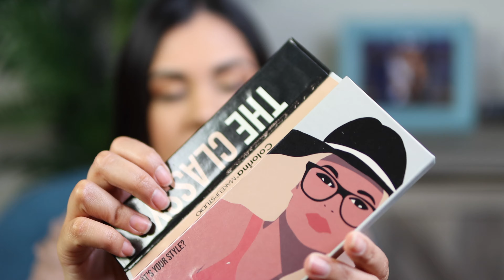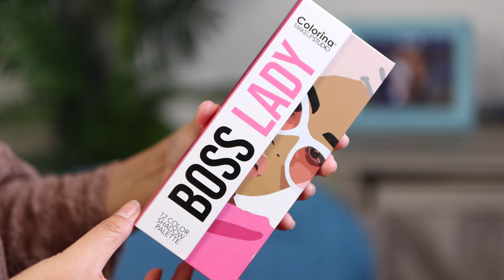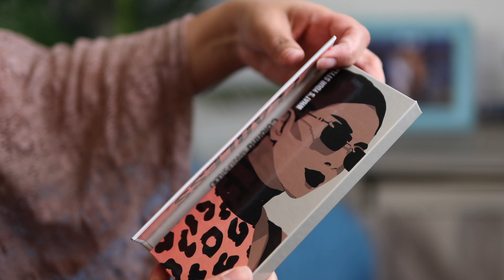Mira lo que me envió COLORINA MAKEUP STUDIO |SORTEO RELAMPAGO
1. Dejar un solo comentario desde dónde me ves y tu correo electrónico.
2. Escríbeme cuál es tu producto favorito de Colorina.
3. El sorteo estará abierto hasta el domingo 23 de enero de 2022.
4. Debe estar suscrito al canal.
5. Seré yo, únicamente yo la personas que se va a comunicar con la persona ganadora.